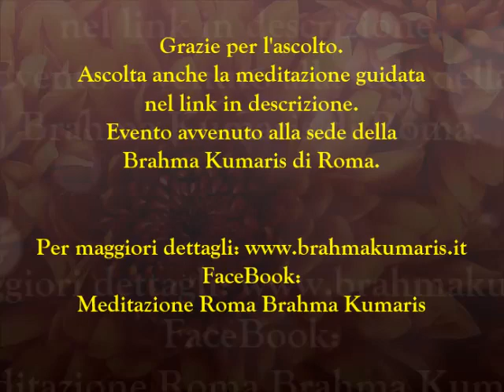Superare la Paura e le preocupazioni con la Saggezza - Yogesh Sharda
In Italiano
and in English: Overcome fear and worry with wisdom - Yogesh Sharda

Con Yogesh Sharda, un esperto di meditazione da oltre 30 anni. Yogesh attualmente coordina attività e conduce seminari in Turchia.  Siamo costantemente bombardati da informazioni negative, di quello che accade, che non accade o che potrebbe accadere o meno. Diventiamo saggi e scegliamo cosa e come far entrare nei nostri cuori e menti.